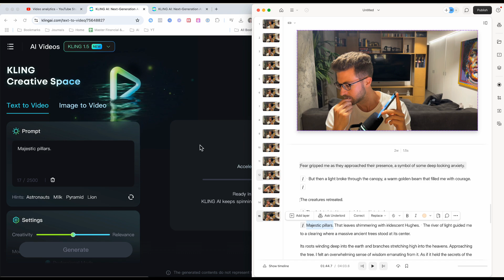I recorded an AI having a lucid dream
In this video I record an AI having a lucid dream.